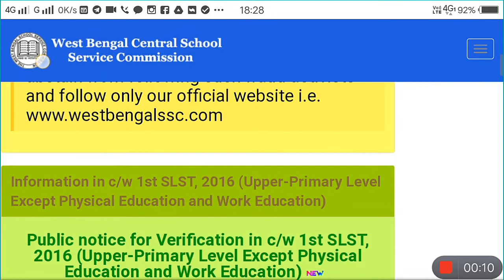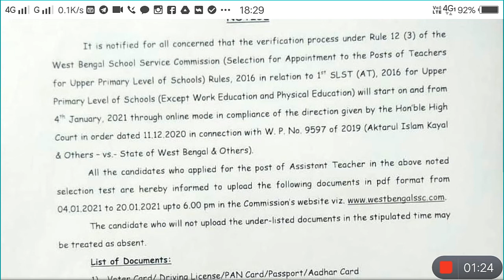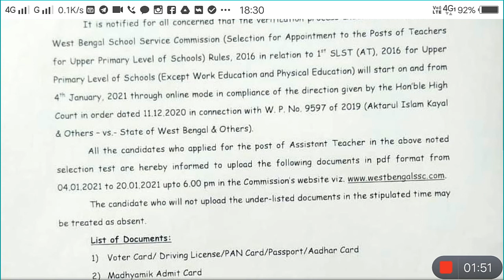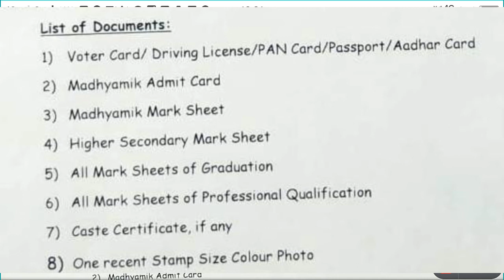UPPER PRIMARY VERIFICATION NOTICE PUBLISHED,আপার প্রাইমারি ভেরিফিকেশন নোটিশ,কি কি ডকুমেন্টস লাগছে l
WBSSC,UPPER PRIMARY VERIFICATION NOTICE PUBLISHED,আপার প্রাইমারি ভেরিফিকেশন নোটিশ,কি কি ডকুমেন্টস,